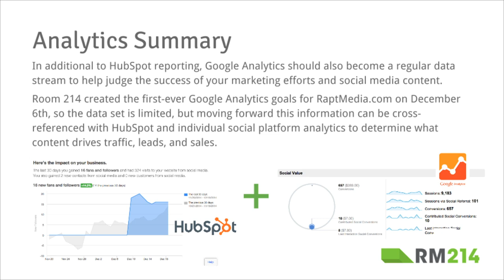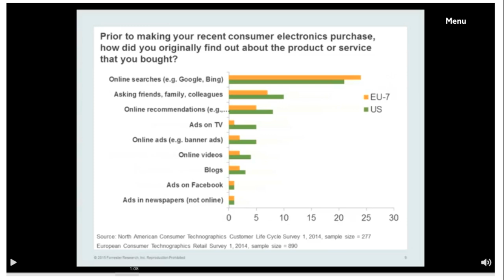Case Study: Rapt Media - Digital Marketing Research & Lead Generation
Room 214 worked with Rapt Media to provide research to guide their marketing strategy, and lead generation services to fill their sales pipeline with high-quality leads.

Room 214 is a digital marketing and social media agency helping brands tell their stories, increase their sales and reach the people that matter most.

Are you ready to take your digital marketing to the next level? Contact Room 214 today.